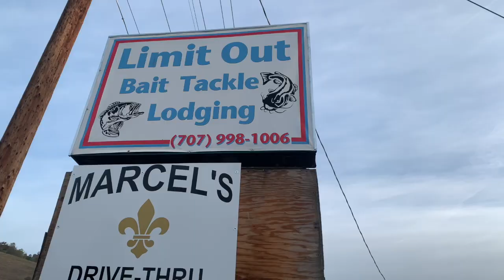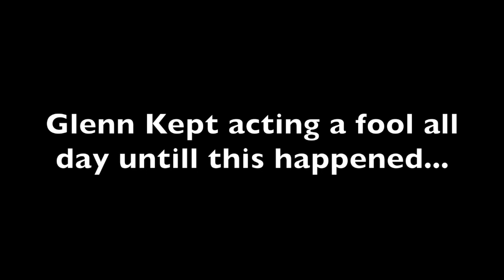Clearlake Crappie Fishing+ Rescuing a Kayaker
This episode the gang and I head out to Clearlake, Ca to target Crappie and we got more than we could bargain for!

Gear used:
Rods:
4' ugly stick ultralight,
7ft Berkley Cherry rod fast action

Line:
6lb test p-line

Reel:
shakespeare reel
shimano stradic 2500

Carlitos Berrios

or follow @_iriemike on Instagram!